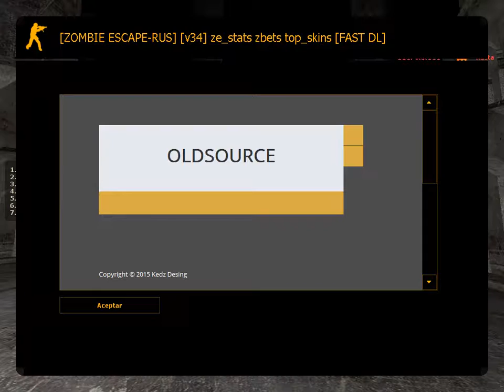Counter Strike Source Online (141)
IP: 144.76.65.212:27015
Mode: Zombie Escape
Map: ze_LOTR_Mines_of_Moria